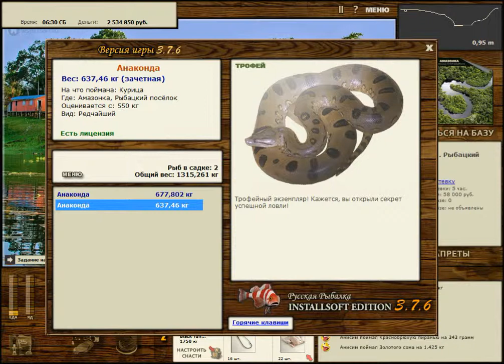Русская Рыбалка Installsoft Edition 3.7.6 Турнир Амазонка - МВ: Максимальный вес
Турнир Амазонка - МВ: Максимальный вес